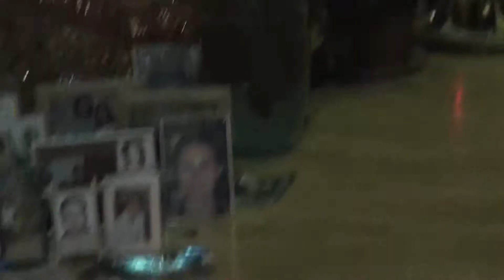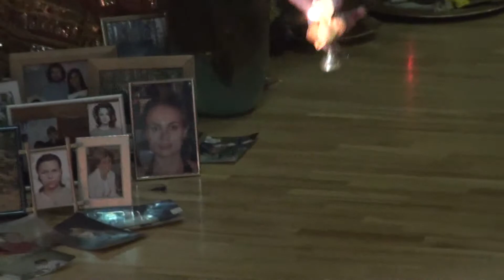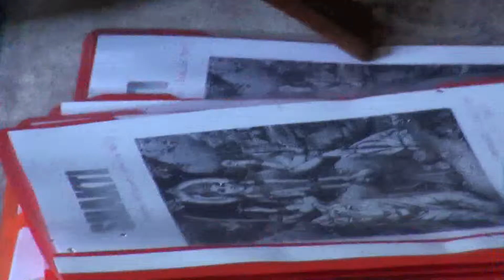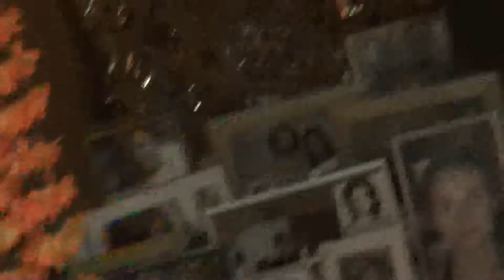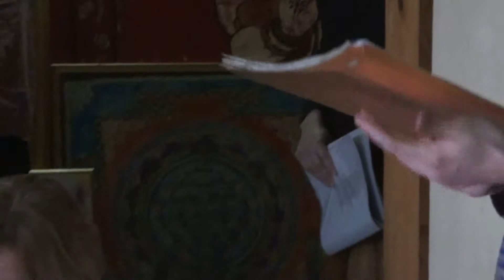Аратри в центре Бабаджи, Рига Koncerts „Nekur nav tik labi kā mājās” VEF KP 28.03.2015-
Фестиваль Бхакти Сангама (09.2011)

Аратри в центре Бабаджи, Рига

Сайт Pavasara koncerts „Nekur nav tik labi kā mājās”
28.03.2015. plkst. 18.00 VEF Kultūras pilī, Ropažu ielā 2